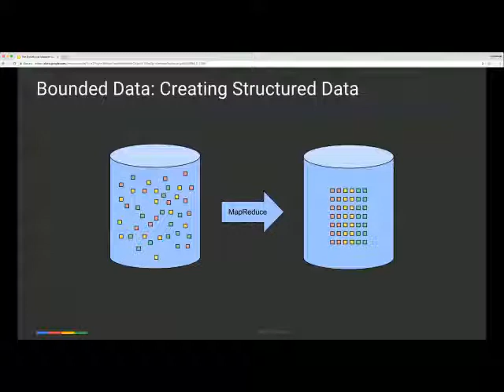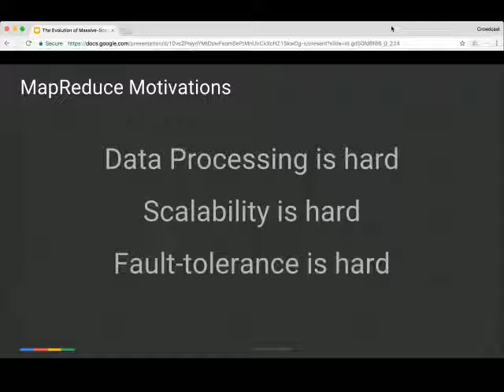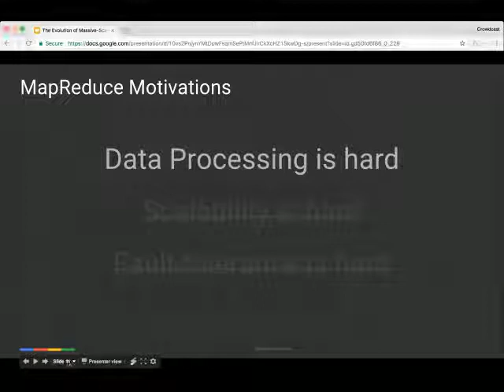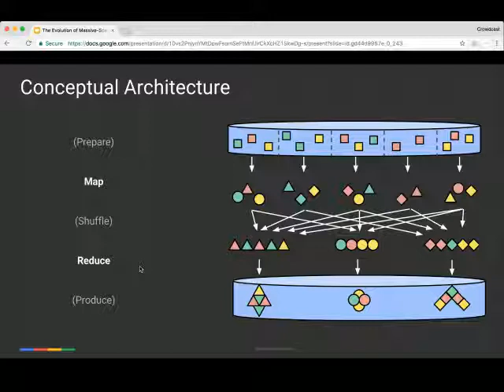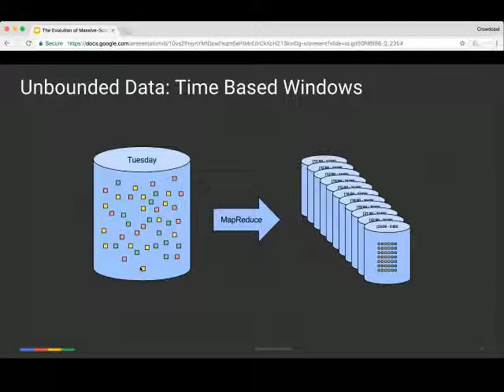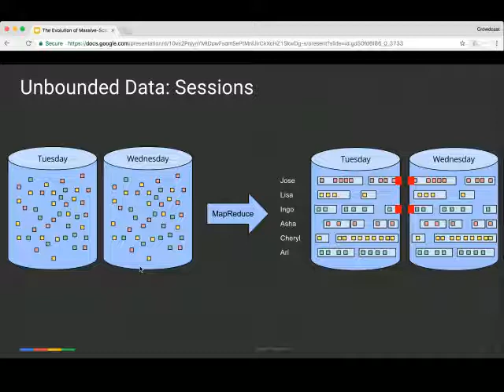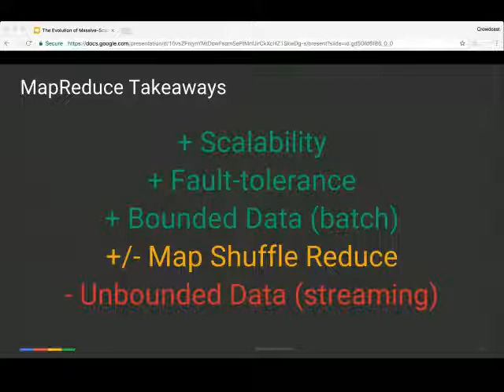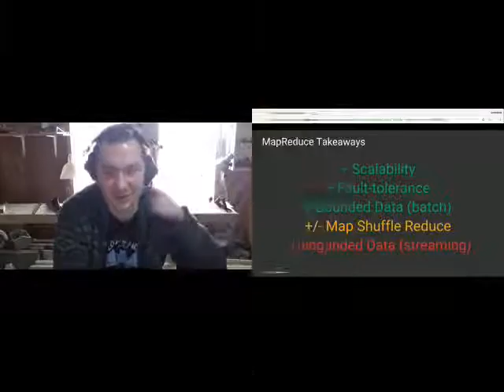Clojure Remote 2017 Lightning Talks